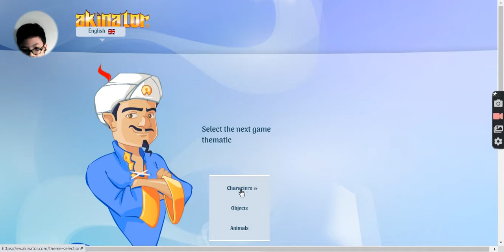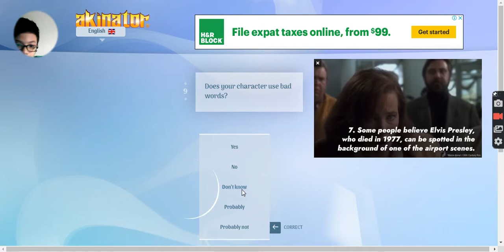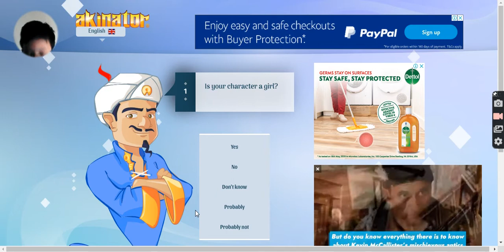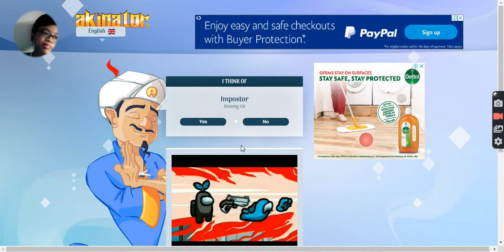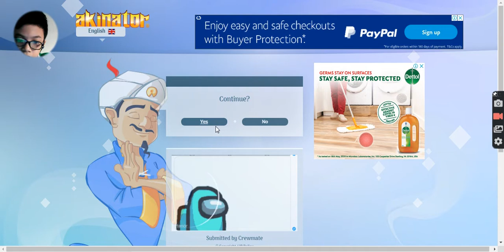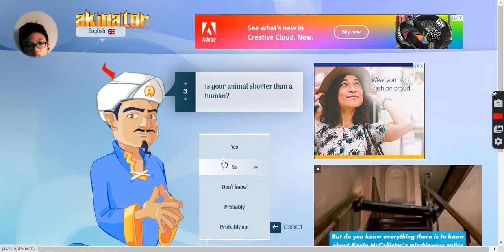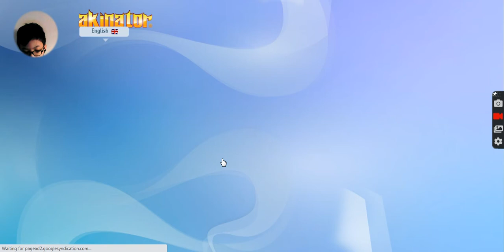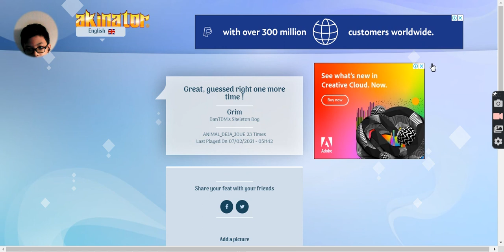HE STILL GUESS IT?! Akinator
this guy is as smart as Einstein's brain!!